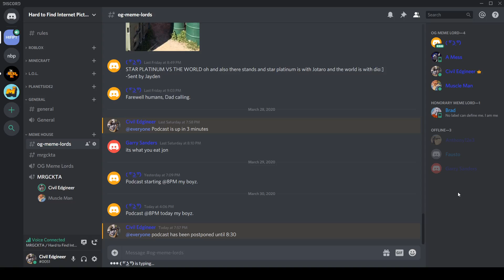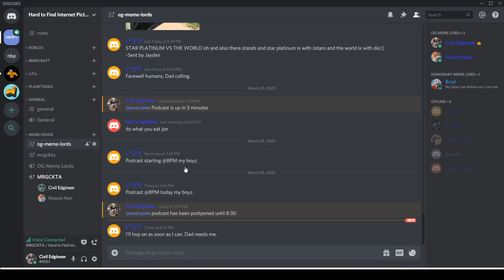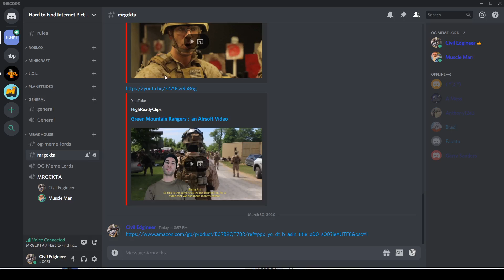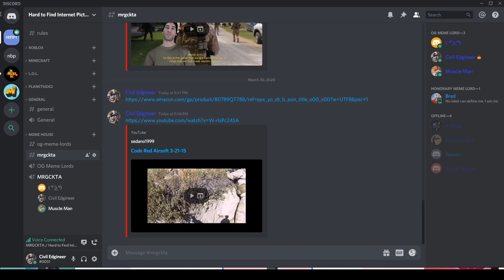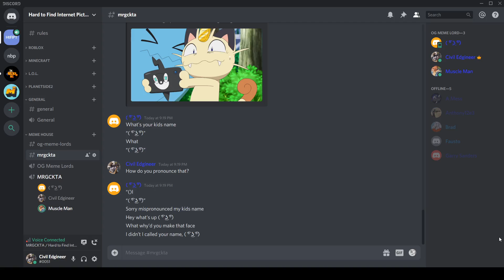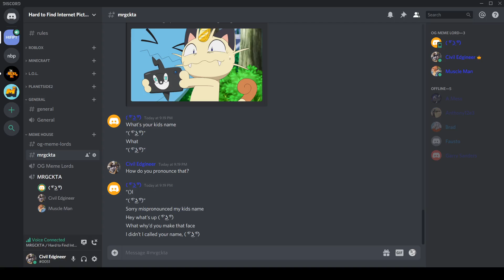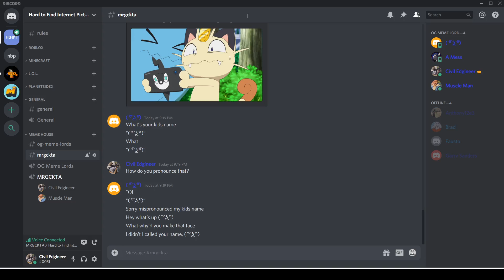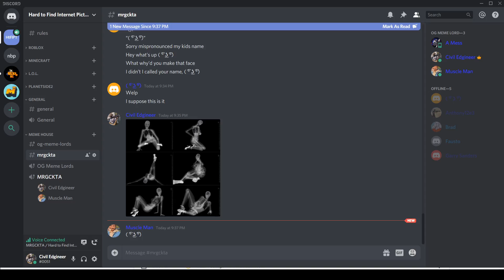MRGCKTA EPISODE 4